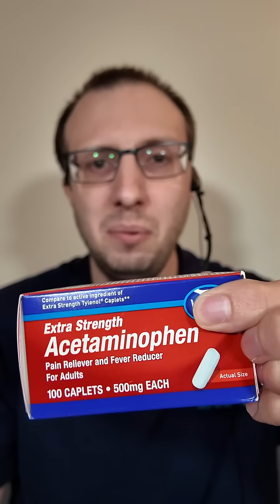What happens if you take too much Tylenol?!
Grant Harting (a licensed pharmacist in four states) discuses what happens to the body if you take too much acetaminophen.